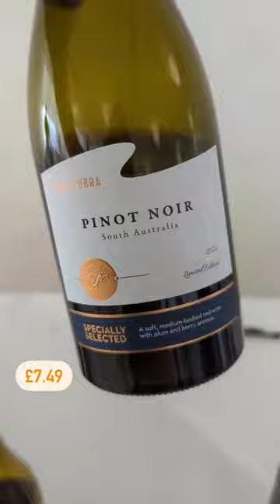You have to check out these 5 bottles of Spring/Summer wine for under £8 from Aldi!